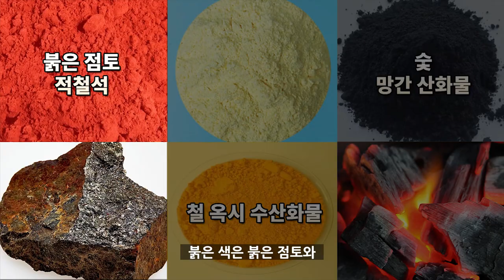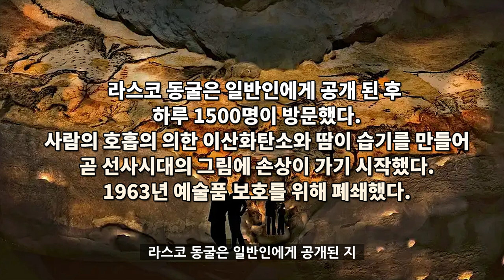라스코 동굴 벽화 - 4명의 소년들이 발견한 문화유산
구석기 시대 후기의
라스코 동굴 벽화에 대한 이야기입니다.

Kevin MacLeod의 At The Shore - The Dark Contenent에는 크리에이티브 커먼즈 저작자 표시 4.0 라이선스가 적용됩니다.